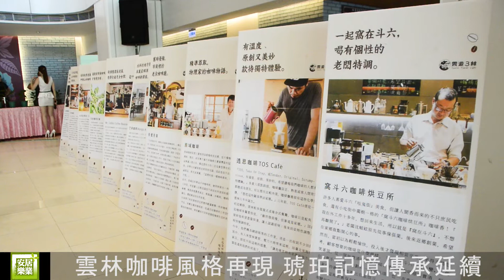雲林咖啡風格再現 琥珀記憶傳承延續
推廣雲林咖啡、傳承琥珀記憶，雲林縣政府今(8)日舉辦「雲林咖啡‧風格再現-雲林食通信咖啡特輯&《拾味》雲林咖啡禮盒發表會」，縣長李進勇、秘書長黃玉霜、城鄉處長林長造、文化處長林孟儀、行政處長林樹山、雲林食通信主編李宜倩、10位雲林咖啡職人等來賓出席，共同邀請大家到雲林一遊品嘗最有溫度的雲林咖啡。

李縣長表示，104年縣府獲得交通部觀光局「跨域亮點計畫」補助，推動「雲遊3林－慢食、好行、悠遊居」計畫，集結雲林的美食、美景，邀請大家感受雲東地區的觀光魅力，如今該計畫已邁入尾聲階段，縣府特別與雲林食通信團隊以及10位在地咖啡職人合作，推出《雲林食通信咖啡特輯》以及「拾味」咖啡禮盒，希望讓生產者與消費者之間不僅只有交易關係，更藉由食材的種植、收成、加工、運送、消費之了解，建立有溫度的共享、同心連結。

李縣長更指出，雲林咖啡就是臺灣咖啡的代表，古坑因土壤、海拔、緯度和氣候的合適，在日治時期成為重要的咖啡產地，品質優良的古坑咖啡更成為獻給日本天皇的貢品；而斗六曾有台灣唯一的咖啡加工廠，廠內擁有遠東當時最大型、最現代化的烘豆機，斗六也因這段歷史被稱為台灣咖啡烘焙的起點，誠摯歡迎大家走訪雲林，拾取雲林琥珀記憶，感受充滿人文溫度的美味咖啡。

雲林食通信主編李宜倩說，雲林食通信從106年底出版試刊號，結合各季節的風土食材做為主題，柳丁、梨瓜、鳳梨都成為主角，本次「雲林食通信-咖啡特刊」，集結斗六、古坑10位雲林咖啡職人，用擅長的咖啡沖煮出一杯杯迷人的香氣，述說地方咖啡事。

除了《雲林食通信咖啡特刊》之外，縣府也收錄10間在地咖啡香，以「拾味」咖啡禮盒傳達在地精神，以飄香全世界的咖啡作為雲林串聯國際的新媒介。

城鄉處長林長造表示，雲遊3林計畫致力於找出地方代表性人物，無論是生產者、餐廳主廚、咖啡職人、民宿老闆等人皆是雲林在地的旅遊特色，縣府希望以職人帶路的方式帶領遊客來一場與土地零距離的風土旅行，藉由五感體驗感受雲林最美的景緻。